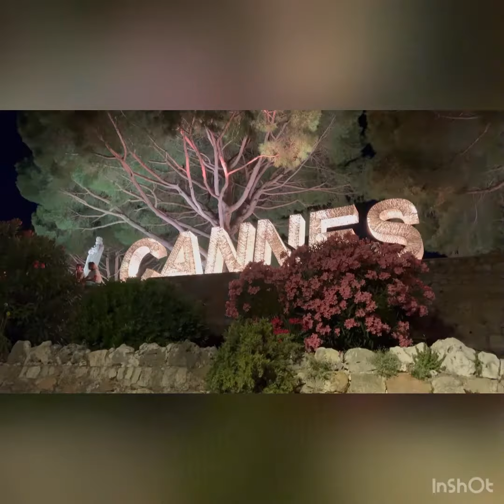4 декабря! День сетевика!!